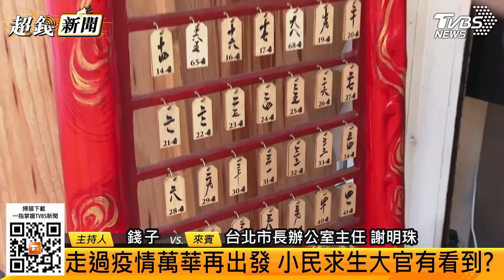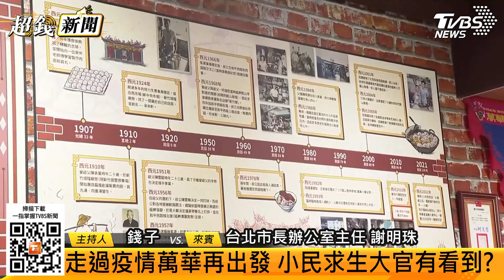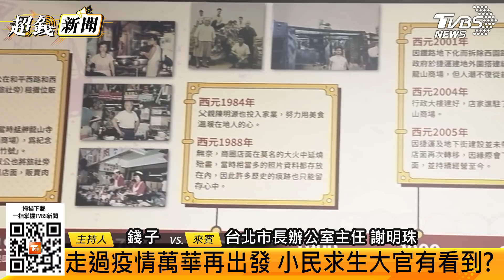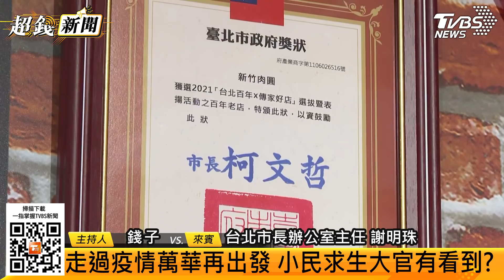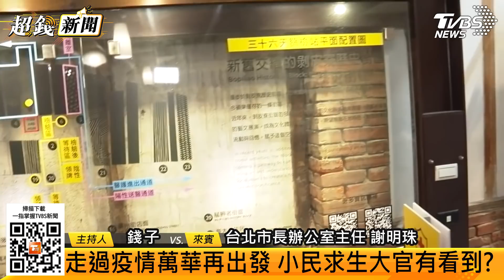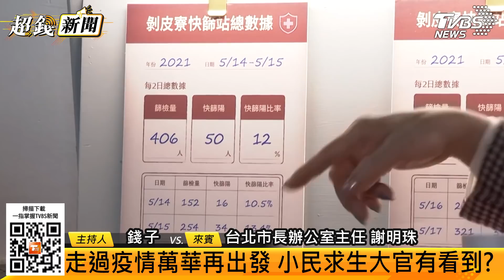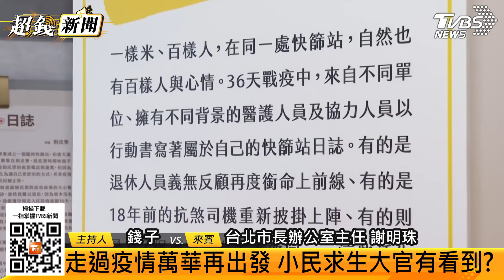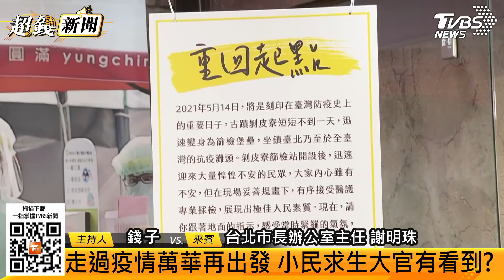走過疫情萬華再出發 小民求生大官有看到？ feat.台北市長辦公室主任 謝明珠【超錢新聞】20220120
●主持人：錢怡君
●來賓：謝明珠